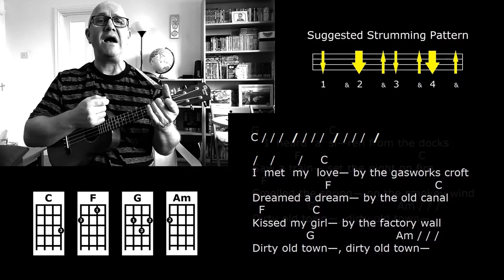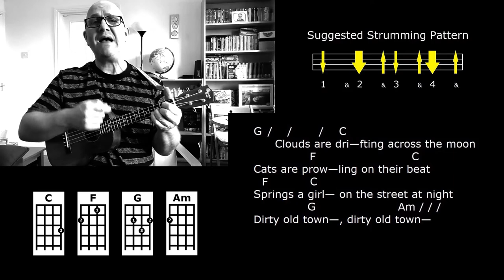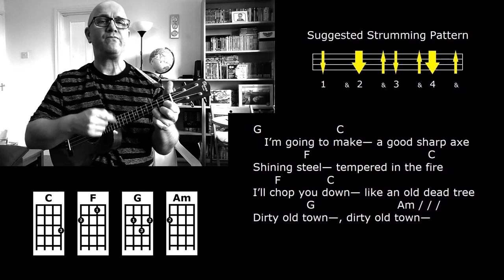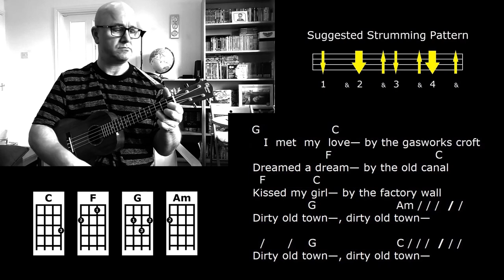Dirty Old Town - Ewan MacColl / Dubliners - Ukulele Strum-Along Lesson - Jez Quayle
This great Ewan MacColl song is presented with the full lyrics, chords and a suggested strumming pattern, so you can play or sing along with me and learn how to perform this classic tune.
A song sheet containing the lyrics and chords can be viewed or downloaded from my songbook blog
The version of 'Dirty Old Town' I play here is a cross between the ways The Spinners and The Dubliners played it. I first got to know this one back in the mid 1970s when I heard it on an LP by the Liverpool folk group, The Spinners. I've since got to know other great versions, such as those by The Dubliners, The Pogues, and of course, Ewan MacColl's original version. The lyrics refer to locations in and around Salford (then in Lancashire, now in Greater Manchester), the town where MacColl (real name Jimmy Miller) was born and brought up. Salford is no longer such a 'dirty old town', by the way.